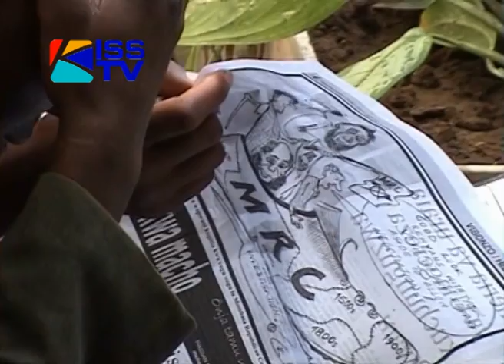MRC IS DECLARED LEGAL BY MOMBASA COURT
25TH JULY 2012

The Mombasa Republican Council is now free to operate. A three judge bench of the High court in Mombasa has today declared that the movement which has been accused of calling for secession especially through its slogan, Pwani si kenya, was legal and urged its members to form a political party through which they can voice their concerns. However, attorney general Githu Muigai has indicated that his office will appeal that decision arguing that the court did not consider legitimate constitutional concerns of the government. The AG asserts that any group or organization challenging the constitutional authority and territorial integrity of the republic of Kenya cannot enjoy protection by the constitution. Andrew Ochieng reports.